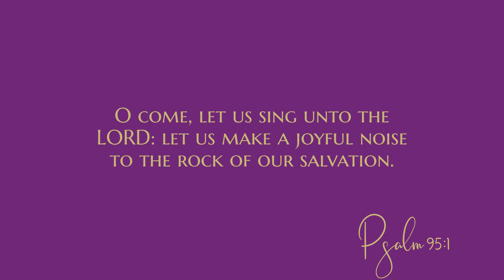Sing unto the Lord | Bible Verse for You | Psalm 95:1 | Daily Scripture from Blestful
Share this scripture to encourage your family and friends with God's word.

O come, let us sing unto the LORD: let us make a joyful noise to the rock of our salvation.
- Psalm 95:1

Bible Verse for You | Bible Verse of the Day | Bible Verse for Today